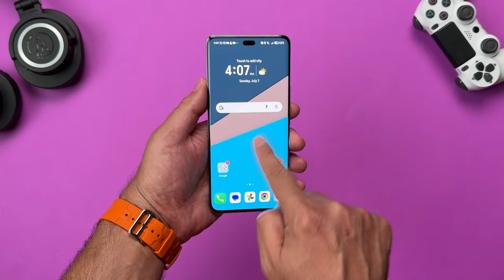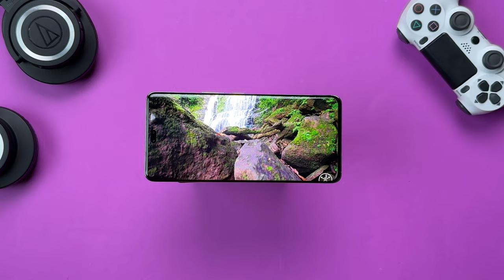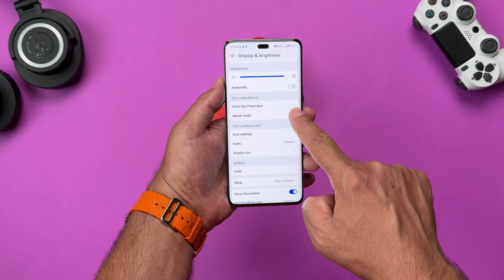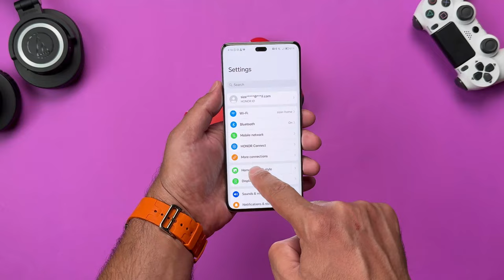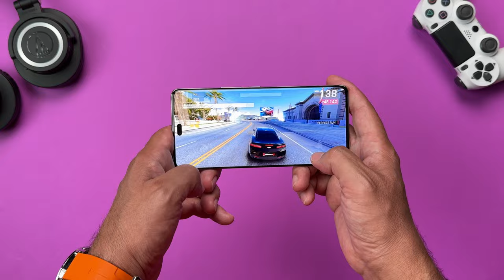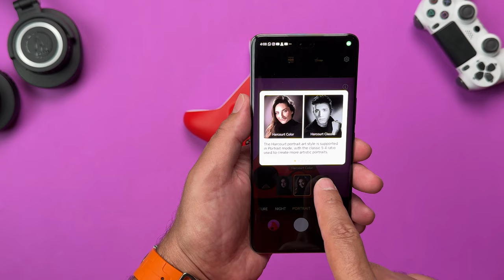هاتف Honor 200 Pro سفاح البورتريه بمواصفات فلاغشيب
هاتف هونر 200 برو
هاتف بجينات فلاغ شيب
ملك تصوير البورتريه
والمزيد من المواصفات القوية